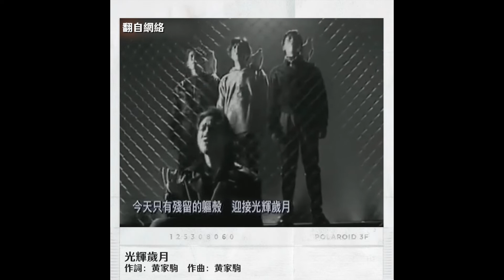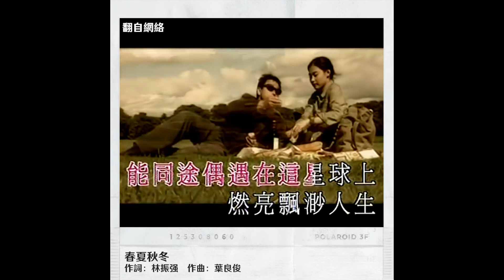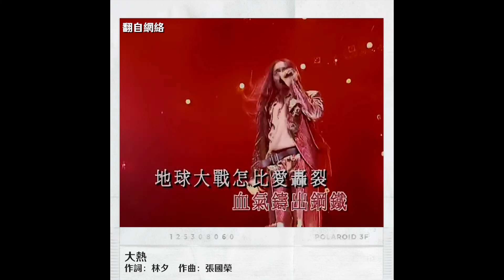【寶麗金50 - 新馬回顧篇】出乎意料的崛起與隕落 ; 風再起時，我們再次聽見他們的歌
【寶麗金回顧特輯 - 新馬篇】
2月3日起，每逢星期三，晚上9PM 準時上線！

出乎意料的崛起與隕落
風再起時，我們再次聽見他們的歌

90年代，馬來西亞寶麗金舉辦了第一屆搖滾樂隊比賽——《Guinness Canto Rock》，出乎意料地吹起了本地音樂創作風，優勝樂隊——「EQUAL」也讓大家看到本地音樂創作的潛能，而香港的Beyond更是那時候華人樂隊的楷模。

千禧年時，我們失去了一位巨星—— "哥哥" 張國榮。 20年後，他的昔日工作夥伴們，會如何形容在鏡頭之外的哥哥呢？

再次感謝以下嘉賓接受採訪：
新馬寶麗金 前董事經理 : Eric Yeo 楊立群
馬來西亞寶麗金 前宣傳主任 : 鄭利同
新加坡寶麗金 前宣傳企劃 : Colin Qi 祁哲泉
前麗的呼聲 DJ : 卓卉勤
EQUAL鼓手 : Shawn Chong 張志祥
(張國榮) 唱片監製 : 梁榮駿 (Alvin Leong)
(張國榮) 音樂製作人 : 唐奕聰 (Gary Tong)
(張國榮) 音樂製作人 : 江志仁 (C.Y. Kong)

[🎧聽更多經典歌曲]
馬來西亞粉絲點擊這裡